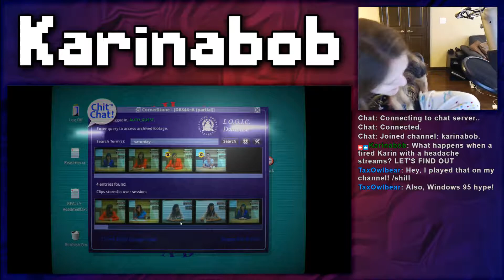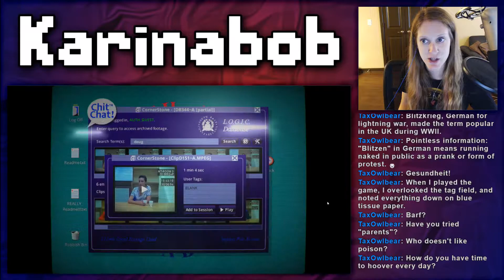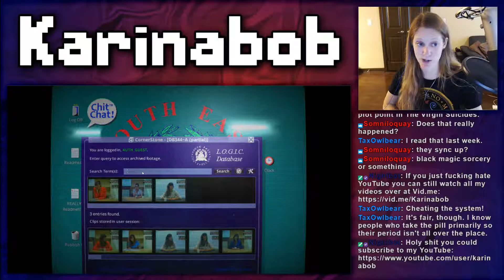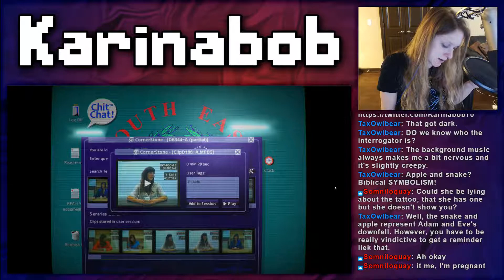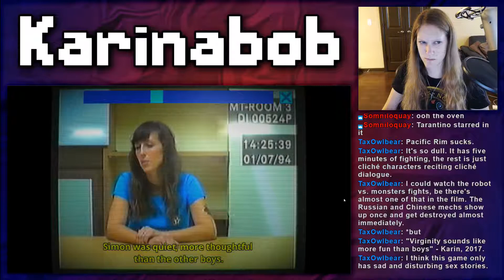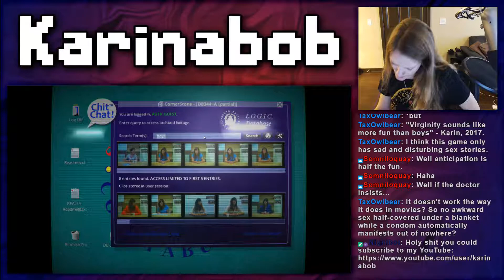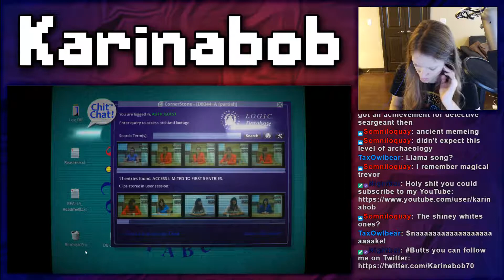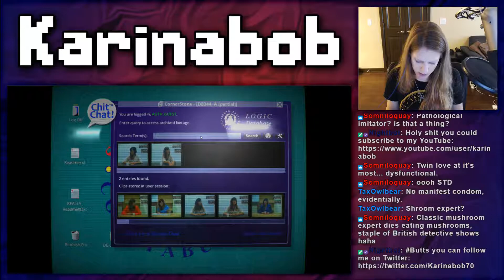Her Story ☆ Full VOD #4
Karinabob Gaming is a channel for short form Let's Plays, one-off Let's Plays, and VOD uploads from streams. I play indie, horror, puzzle, and point & click games. Sometimes I might even dip my toes into a AAA title, but don't hold your breath!

Follow me on all of the social medias!

Her Story is the award winning video game from Sam Barlow, creator of Silent Hill: Shattered Memories and Aisle. A crime fiction game with non-linear storytelling, Her Story revolves around a police database full of live action video footage. It stars Viva Seifert, actress and one half of the band Joe Gideon and the Shark.

detective, fmv, indie, story rich, realistic, adventure, simulation

Outro music is Point & Click Adventure, provided by the one of the ballerest of ballers over at Trouble Planet